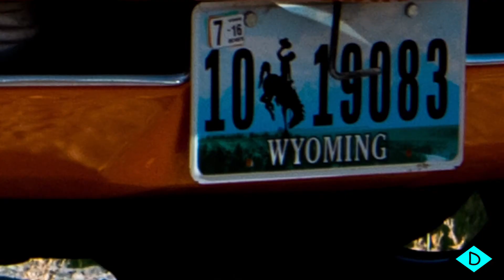1969 GTO Convertible Video #19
Composite edit  on a 1969 GTO Convertible.